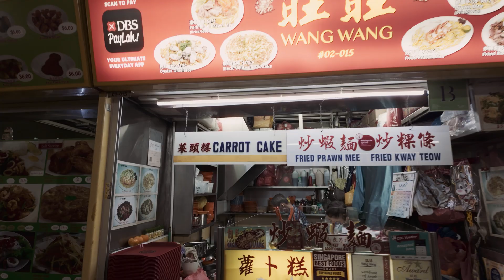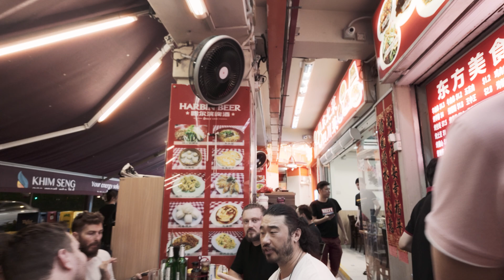Moonlight Diner Singapore – First Night Of The Year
Moonlighting as a late night diner in Singapore on the first night of the new year. Filmed with the DJI Osmo Pocket 3.

A Fiji-born Private Chef in Singapore. Host of CNAInsider "In Search Of Heat" TV Series.